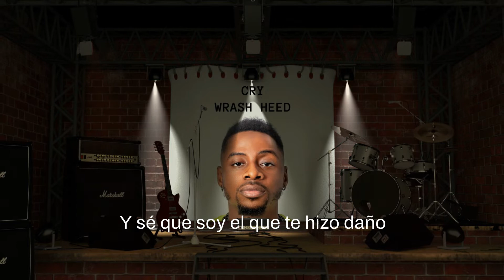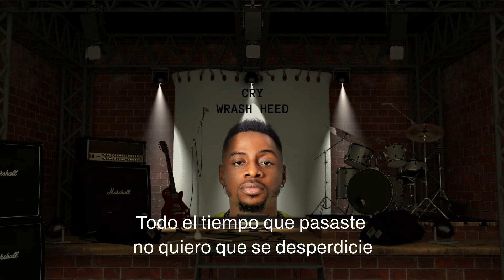Wrash Heed - Cry (Spanish Lyric Video)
Wrash Heed - Cry - Spanish Official Lyric Video